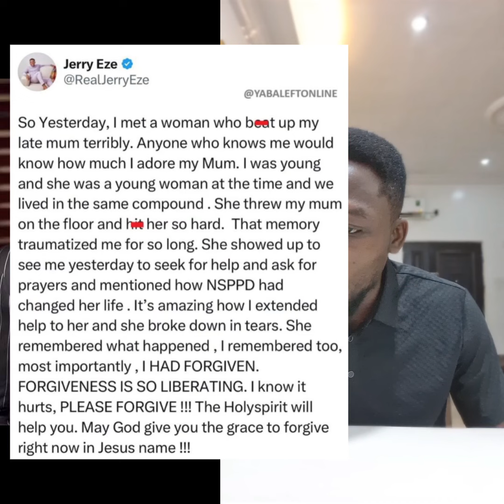How pastor Jerry Eze handled a woman who b£@t up his mother